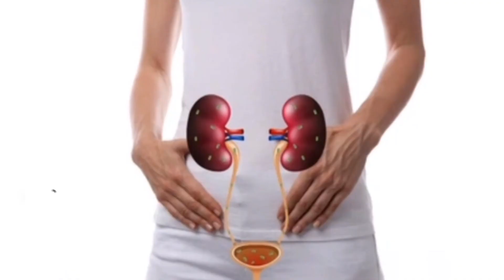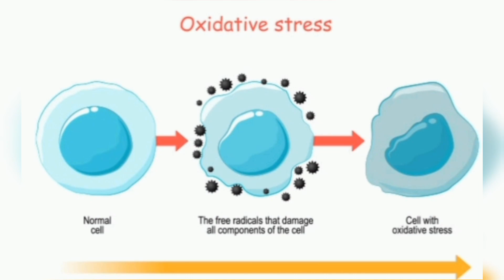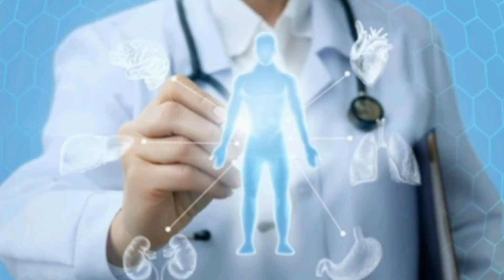Ganne ka ras | ganne ke juice peene ke fayde